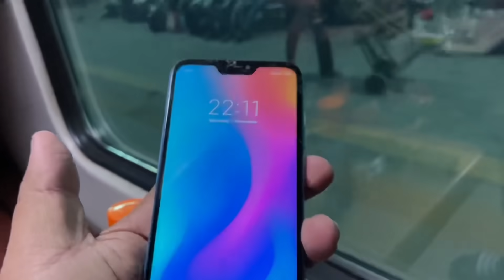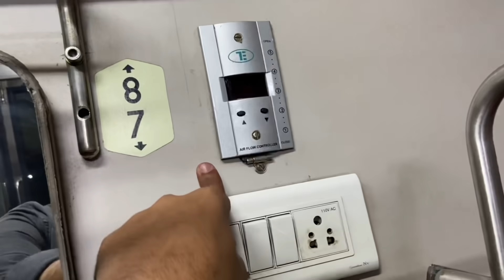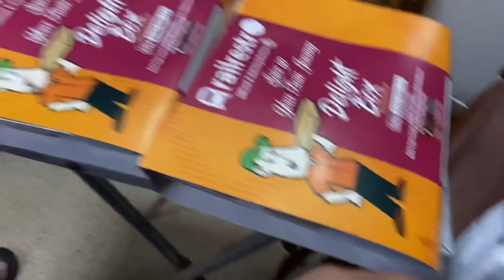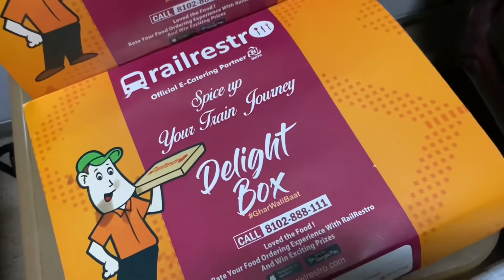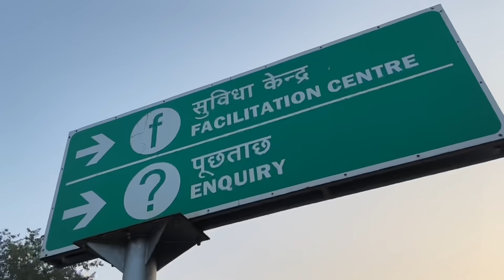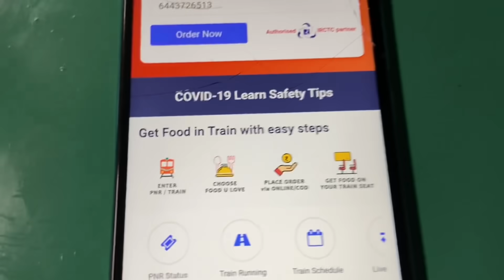Delicious Thali in train at my seat after Lockdown | Railrestro | Indian Railways | Howrah to Ranchi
I love making videos and this video delicious food in train at my seat via Railrestro 🚂🔥

Is video me mai aaplogo ko dikhane wala hu ki Railrestro ne kaise mera help Kara train mein khana bhej kar or v bohot saare chizo pe maine baat kiya hai video ko poora dekhna agar ye video acha lage toh like & share jarur karna or subscribe v kar dena 🙏